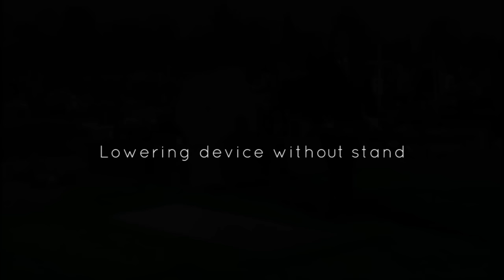Frigid Fluid Lowering Device Assembly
How to Assemble Frigid Lowering device at grave site. Also, demonstrates proper set up of our Frigid casket lowering device
stand.

The Infant/Urn lowering device offers the strength and beautiful visual appeal of our traditional casket lowering devices in a unique smaller version. It features cast aluminum heads, stainless steel tubing, and a smooth, fully automatic one-man operation.  It is 40” (102 cm) in length with lockable widths adjustable from 14”-24” (36 cm - 61 cm). The Infant/Urn device incorporates the same easy release hand brake mechanism as our casket lowering devices.
Options
Drape is available in green, burgundy or blue.
Board is available in green artificial turf (as pictured) and a gray felt